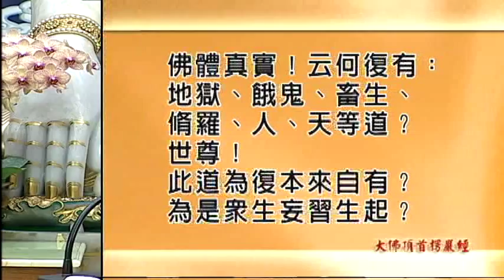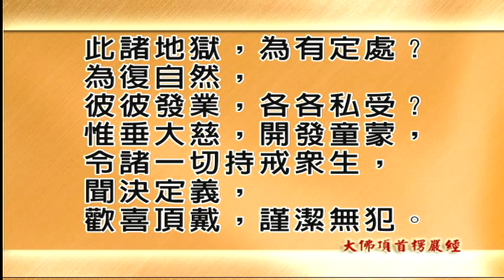1-1 因果如镜(简)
文殊讲堂
慧律法师-慧律法师佛学讲座
(高清版)(简体)
心灵 佛学讲座 净化 净土
因果如镜(简)